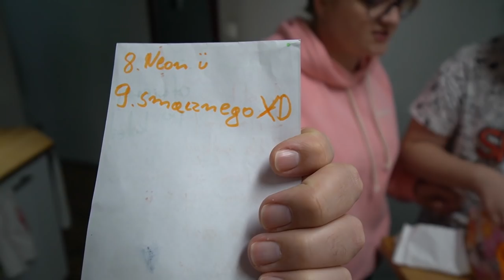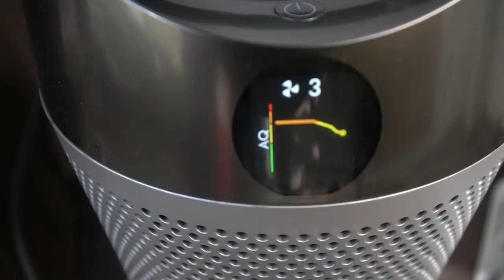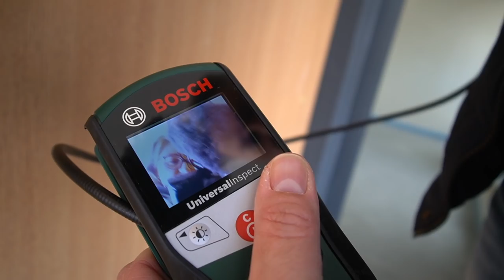Złodziej w nowym mieszkaniu 😱 Co zginęło? MARZENA I MAREK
To było dla nas duże zaskoczenie. Złodziej w nowym mieszkaniu? Coś tu nie pasuje. Chowamy świąteczne dekoracje, Michasia przygotowała prezenty na Dzień Babci i Dzień Dziadka.  Zostańcie z nami!  ❤️ Oglądajcie do końca! 😃

📦 Adres do wysyłki:
41-500 Chorzów